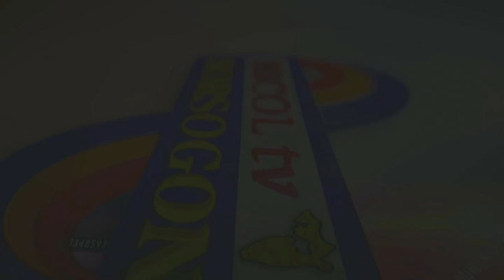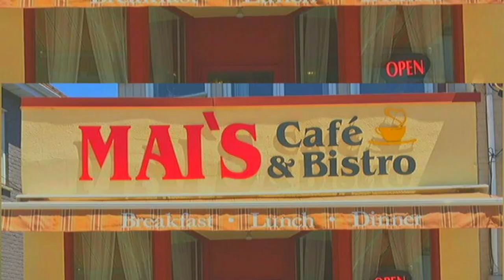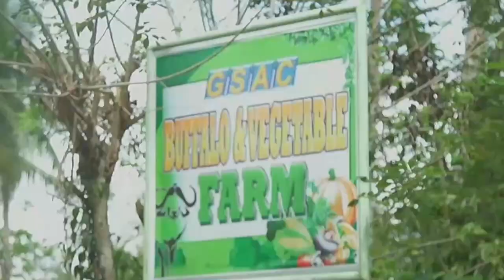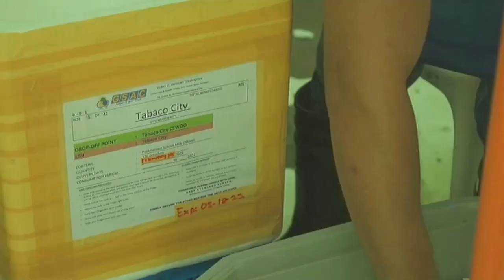KAAGAPAY SA UMAGA AUGUST 15, 2024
ANCHORS KAKI MANCERA AND JOJO LASCANO